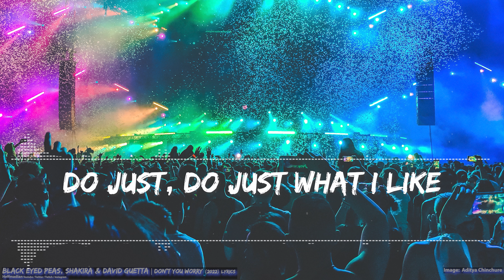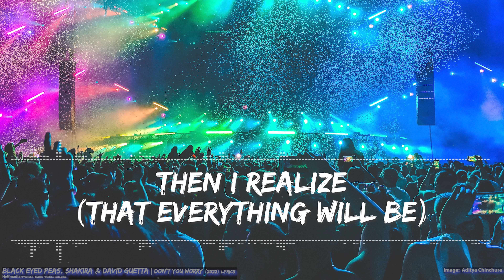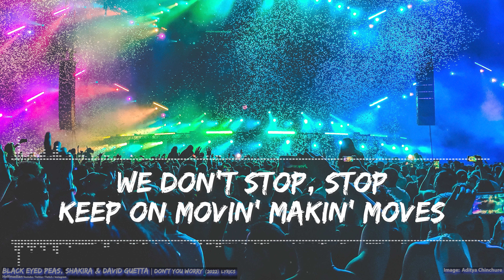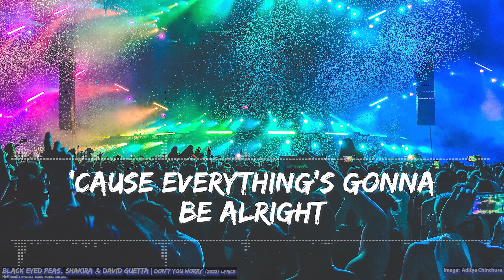Black Eyed Peas, Shakira & David Guetta - Don't You Worry (Lyrics) - Full Audio, 4k Video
Follow Black Eyed Peas on socials!

Connect with Shakira.